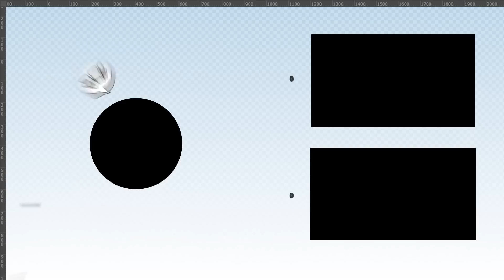미국 해병대가 강철부대를 보고 흥분한 이유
오늘은 미해병대 출신 브레넌과

강철부대 리뷰를 해봤습니다

00:00 인트로
00:10 자기소개
00:21 알고있는 한국의 특수부대는?
00:43 '강철부대' 들어봤나요?
01:19 부대소개 1. 특전사
01:53 부대소개 2. 제 707 특수임무단
02:17 부대소개 3. 해병대 수색대
03:00 부대소개 4. SSU(해난구조전대)
03:31 부대소개 5. SDT(군사경찰 특수임무대)
04:06 부대소개 6. UDT(해군 특수전전단)
05:06 강철부대 리뷰
06:08 도발 행위에 대한 생각은?
07:03 첫만남을 본 소감은?
07:33 강철부대 리뷰
11:24 강철부대 1화를 본 소감은?

어떠셨나요?